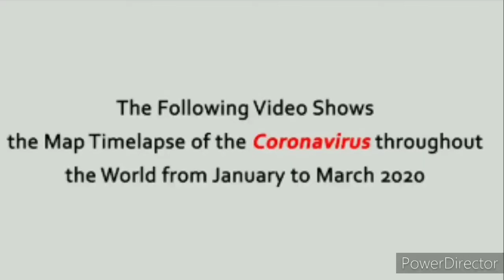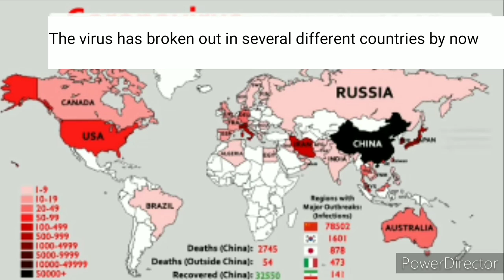(2020.1 - 2020.3) Map timelapse of the Coronavirus outbreak